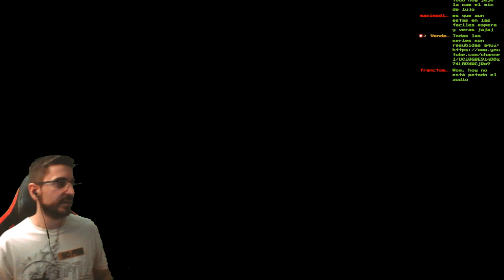🔥Intro + Primera Isla🔥💀BOSS Papu Papu💀🕹️Crash Bandicoot 1 N.Sane Trilogy Remake🕹️🔴Ep.1🔴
Fornite ? Minecraft ? NO, ES CRASH BANDICOOT!!!